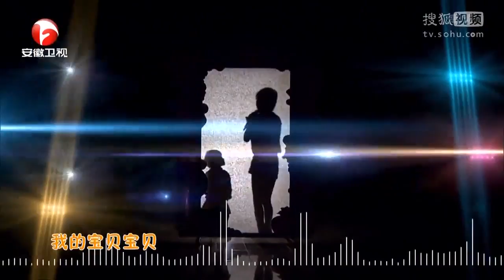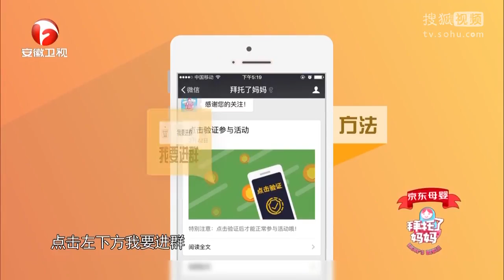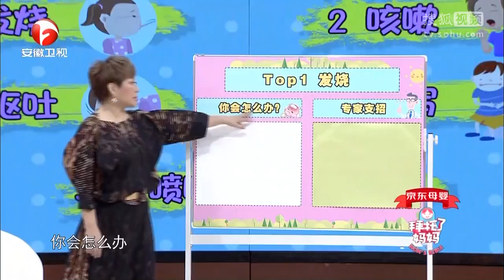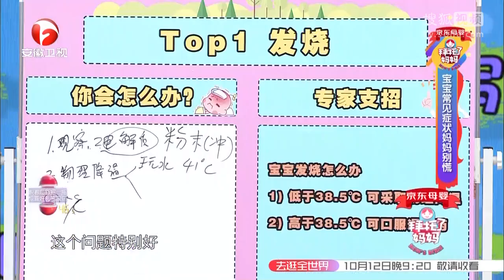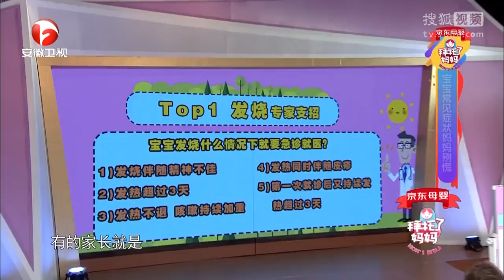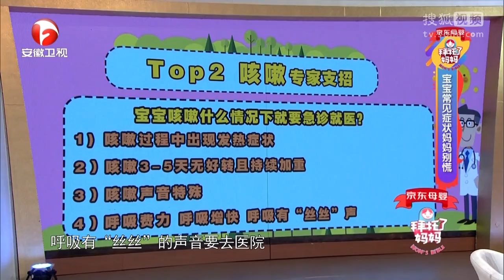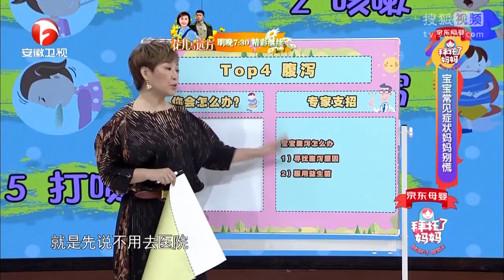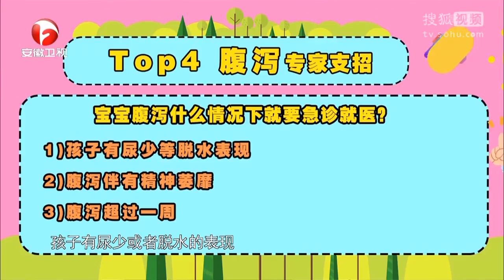《拜托了妈妈》20171009 李慧珍初为人母的改变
明星辣妈奶爸分享育儿趣事，家庭幽默短剧演绎真实 家庭中的育儿难题。国内首挡专业母婴养育互动节目。权威专家坐镇为妈妈们答疑解惑。